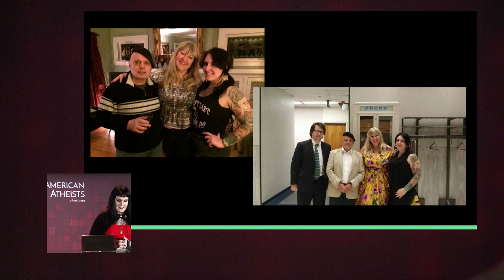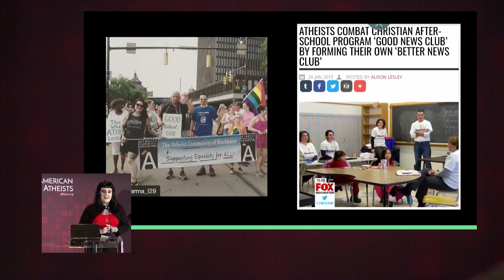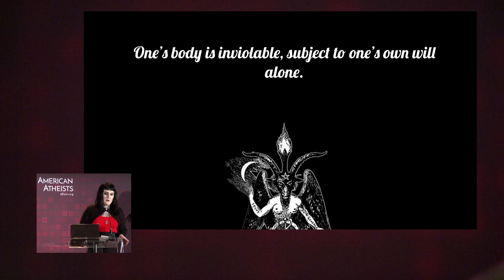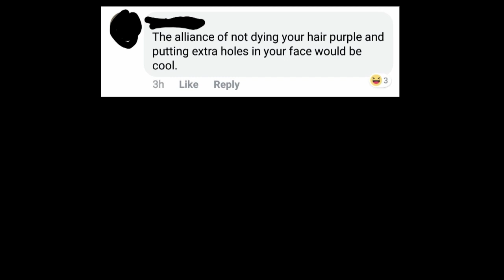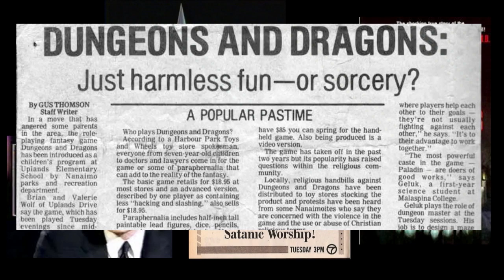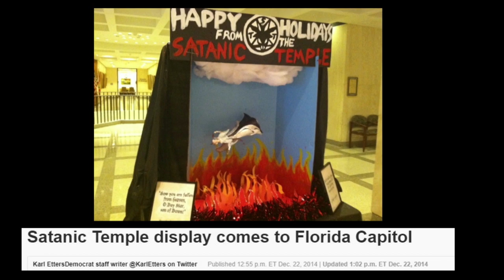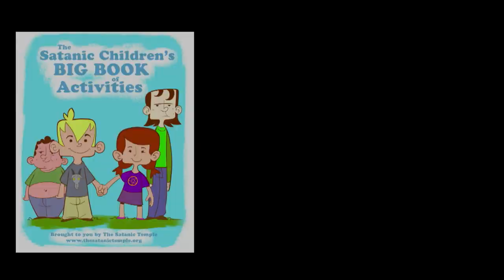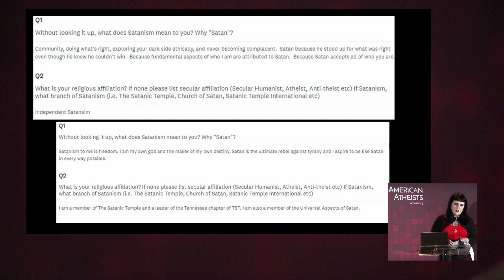How Secular Orgs and the Satanic Temple Can Help their Communities Together - Lorelei Eschbach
Lorelei is a Rochester NY native who, as of recently, calls Detroit home. During her time in Rochester, she helped on the board of the Atheist Community of Rochester and was a member of the Rochester Humanists. She assisted with the Young Skeptics' "Better news Club" and helped with the brief run of Rochester's Sunday Assembly.

In Mid 2017, Lorelei turned her focus onto Satanism, after hearing about their unwavering cases for church state separation. Later in 2017 she co-founded the Western New York Satanists. Currently, her major project is resurrecting the Detroit chapter of The Satanic Temple.